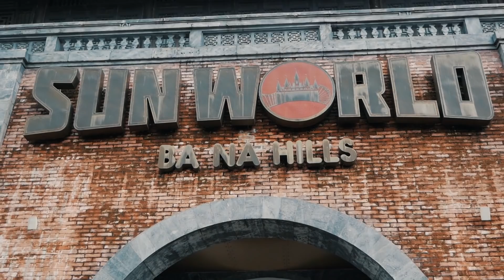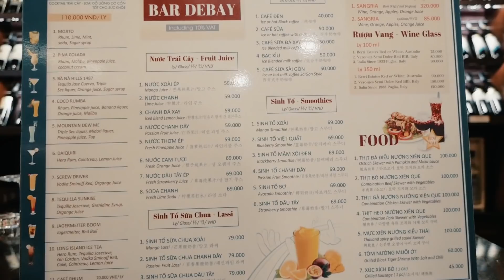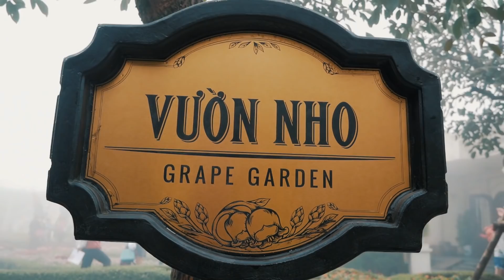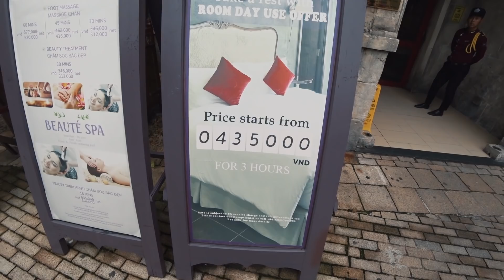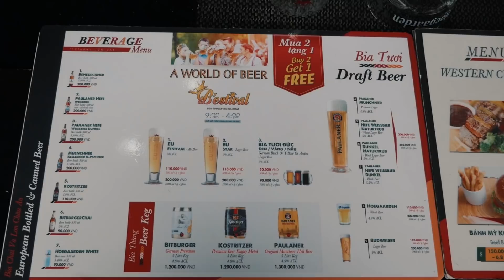ВЬЕТНАМ 2020. ЛУЧШЕЕ МЕСТО ДЛЯ ТУРИСТА, ЗОЛОТОЙ МОСТ ИЗ ИНСТАГРАМ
Сегодня мы отправились посмотреть одно из самых топовых мест во Вьетнаме - Французский город Бана Хилс и золотой мост, который известен во всем благодаря инстаграм, и входит в топ 10 самых популярных достопримечательностей.